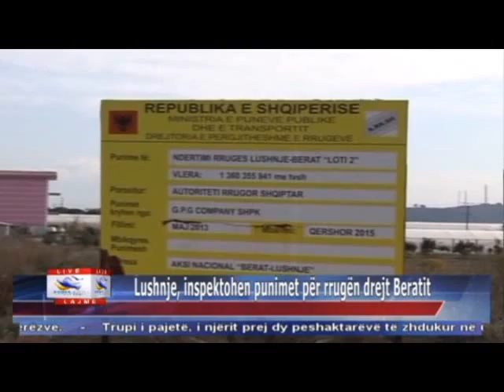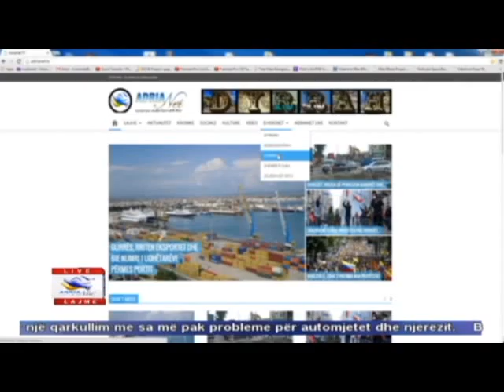13 01 2015 Edicioni i Lajmeve